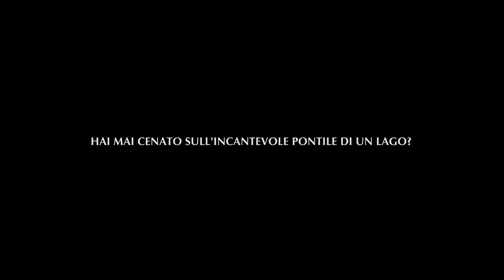Desenzano Glam Village • Vacanze Glam sul Lago di Garda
Una grande novità nel mondo ClubdelSole ✅

Nasce il nostro primo glam-village: un concept abitativo moderno ed esclusivo, curato in ogni dettaglio e pensato per chi desidera il massimo della qualità.

Il "Desenzano Glam Village" sorge in una posizione incantevole, con una vista panoramica e una spiaggia privata direttamente sul meraviglioso Lago di Garda.

Scopri il mondo di Club del Sole, il più grande gruppo in Italia di camping e village.

I nostri campeggi sono situati sulla Riviera Romagnola, all'interno del Parco Delta del Po, sul Lago di Garda, all'ombra del Monte Argentario, sulla costa veneta, friulana e teramana. Tutti hanno in comune un'anima verde e tutti sono legati alla natura del territorio nel quale sono incastonati. Siamo pronti ad accogliere i nostri ospiti provenienti da tutto il mondo, con un'ampia offerta di servizi per le famiglie e i loro amici a 4 zampe.

I villaggi Club del Sole sono l'ideale per una vacanza "en plein air" tra natura e comfort, divertimento e relax… per una vacanza che lascia un segno.

Scopri i nostri campeggi e resta aggiornato sulle news di Club del Sole.